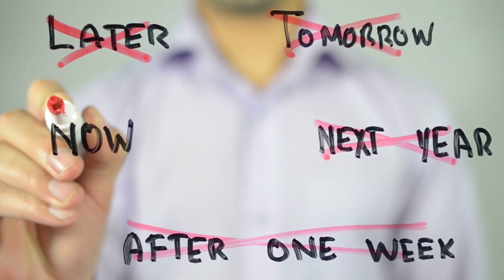What does Estate Planning for 1st Responders and Military Look Like Compared to Civilians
In this insightful video, we explore the unique aspects of estate planning for First Responders and Military personnel compared to civilians. Estate planning is a critical step in securing your family's financial future, but the considerations can vary significantly based on your profession. Join us as we discuss the key differences, special considerations, and the importance of tailored estate plans for our heroes.

Explicit Danger 01:07
Real Possibility 01:54
Present Risk 02:31
Marital Trust 02:55
Outro 03:36